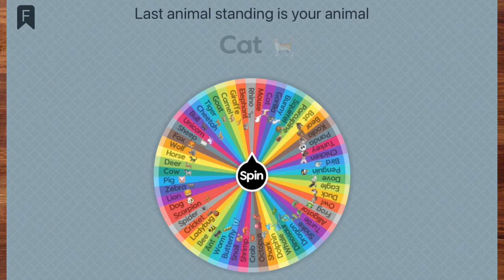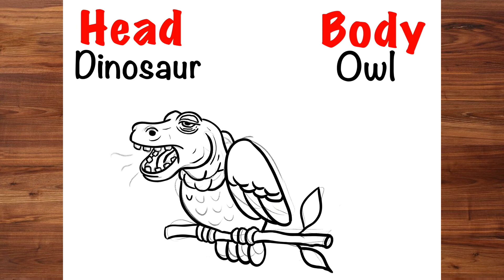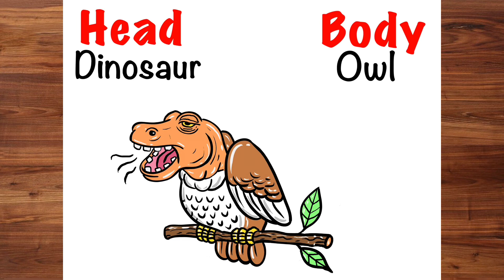How to Draw New Monster From DINOSAUR And OWL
Hi, friends! Today, Articco drew something very cute and fun for you! We are learning "How to Draw New Moster From DINOSAUR And OWL”.

We draw with random spin animal. If you have a request to draw a combination of animals, comment in the comments column.

This lesson is especially great for young artists but still fun for everyone! So grab your art supplies, and let's draw! ❤️💛